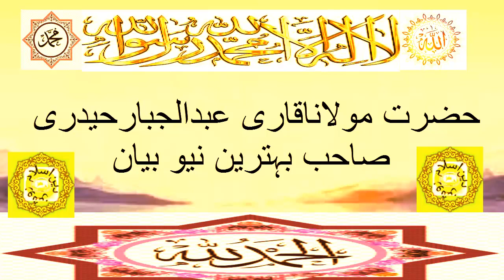molana abdul jabbar hyderi new bayan 2021 مولانا عبدالجبار حيدري صاحب نيو بيان Islam Roshan Deen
molana abdul jabbar hyderi new bayan 2021
مولانا عبدالجبار حيدري صاحب بهترين نيو بيان
Islam Roshan Deen
اسلام عليڪم ورحمت الله وبرڪعت عرض هي چئنل اوهان جي خدمت ۾ پيش ڪجي ٿو هن اسلام روشن دين چئنل کي اوهان ڀائيرن جي ضرورت آهي هن چئنل کي سبسڪرائپ لائڪ ۽بيل کي ٽڪ مارڪ ڪندا جيئن اوهان ڀائرن کي نيو بيان ۽ حمدو نعت ملندا رهن شڪريه اوهان اوهان ڀائرن جي اسلام روشن دين،نيوچئنل